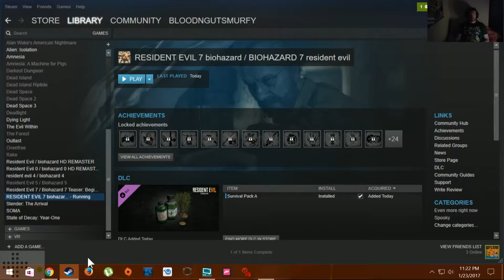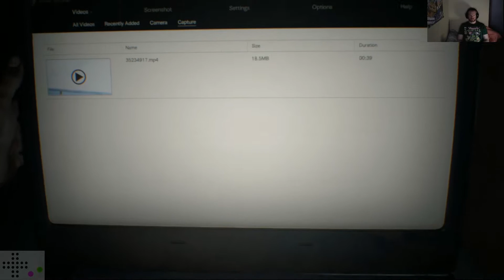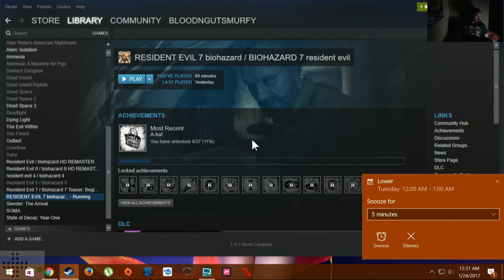Resident Evil 7! Part 1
Watch as I attempt to play a game that I foolishly spent $60 on. This shit is going to be rough.